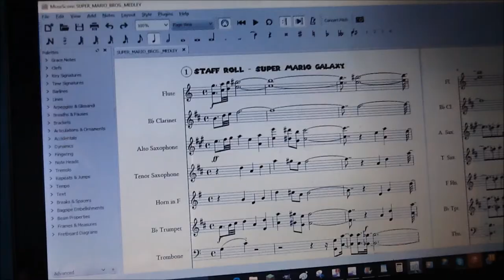BlueYoshi Reacts to the Nintendo Switch Reveal Video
A hyperbolic take on a gamer's typical reaction to the Nintendo Switch reveal trailer.